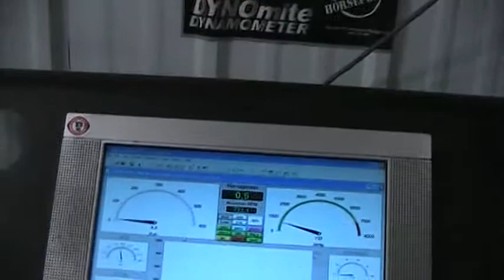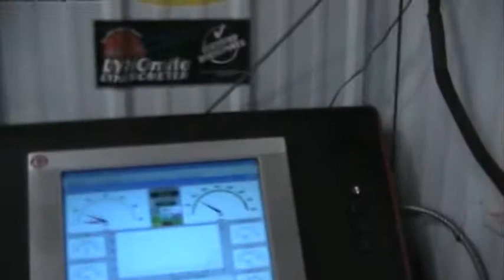ernie bates 383